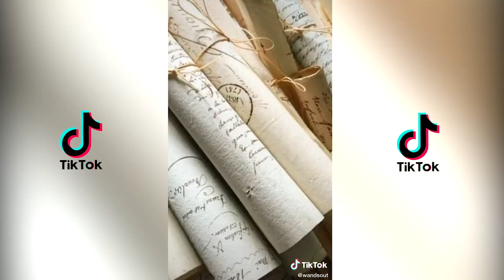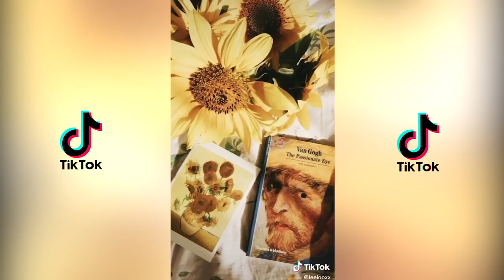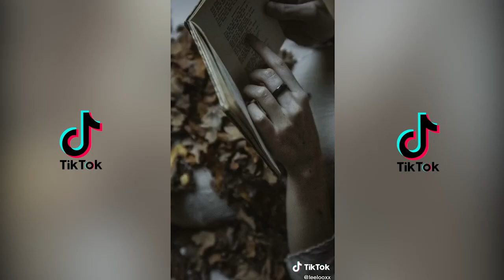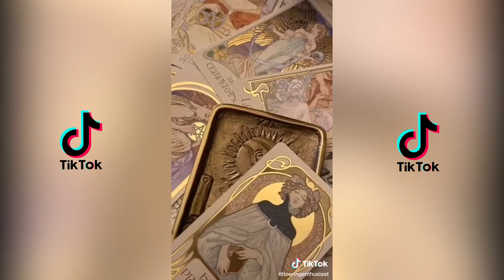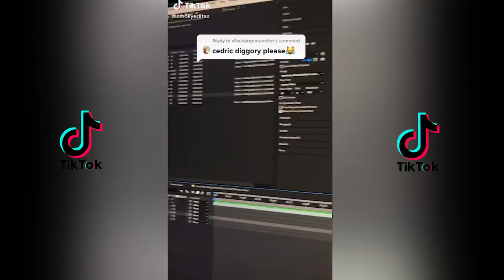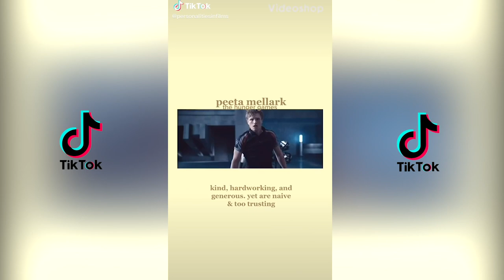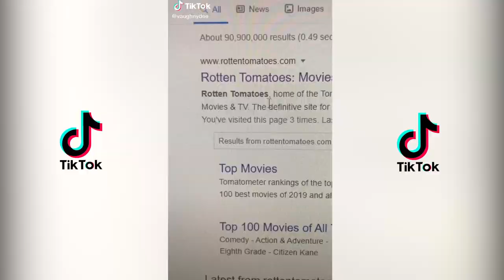Welcome to the Hufflepuff Common Room (Harry Potter Tik Tok's)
*Your favourite Harry Potter Tik Tok's rated by YouTube's #1 Harry Potter Meme Expert!*  🧙🏽‍♀️

THE Categories:

Did I just drink Amortentia? 💞

- LOL -
Could have only been made by the Weasley Twins 👨🏼‍🦰👨🏼‍🦰

- Uhh, cheeky  -
If Twilight has 50 Shades of Grey, Harry Potter has this 😏

- Never seen that one before -
The creator of this must have had multiple vials of 'Felix Felicis' potions to come up with such an original idea 🧪